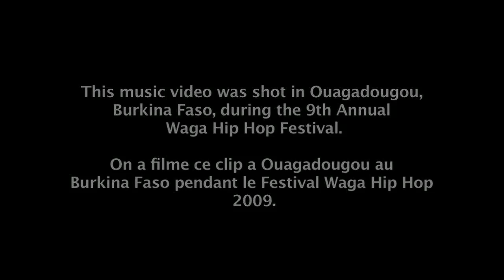El Primo (Burkina Faso)- Esprit Rebel (Subtitles)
Directed by Magee McIlvaine